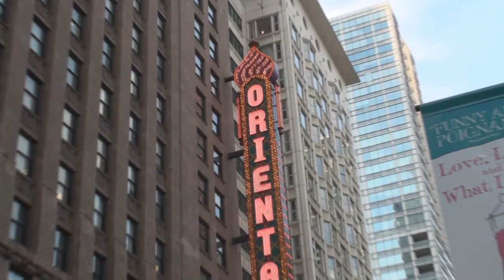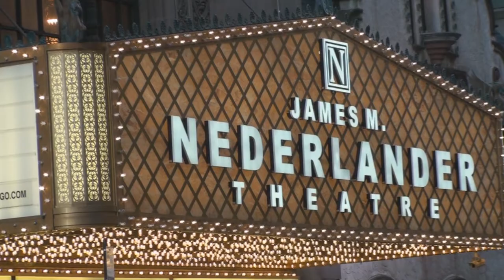The Iroquois / Oriental / Nederlander Theater Exterior In Downtown Chicago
You can check out similar videos on our "Chicagos DownTown “Da Loop”

Walking down Randolph St. heading from blues fest in Millennium park to the train station I was surprised to see that The Oriental Theater was now named The Nederlander Theater. The theater was designed by the firm of Rapp & Rapp who also designed the Chicago Theater located just around the corner from the Nederlander. It opened as a movie theater / vaudeville house in 1926 and closed it's doors and closed in 1981. In 1996 it reopened as a theater as Chicago's loop remade itself into a live theater district. I remember seeing the sing along Wizard Of Oz there.

In November 2018 the announcement was made that the theater would be renamed to honor James M. Nederlander, founder of Broadway In Chicago, Broadway theater owner and producer, and champion of Chicago’s Downtown Theater District, who died in 2016. The new signage was unveiled on February 8, 2019. In 1978 the theater was listed on the National Register of Historic Places. This location originally was the site of another famous theater The Iroquois which burned down in 1903 killing more than 600 people. Twice as many as the Great Chicago Fire.

The music is “Turn” by The Tower Of Light and it's from the YouTube music library.
We have many other neon related playlists so if you enjoy these beautiful works of art check out all we have to offer.

One of the reasons I first got online was to build a web site to house my collection of neon sign photos. Here's a link to the photo archive.

We have some postcards, posters and other products at our Zazzle store.

And we have an interesting collection of “pins” on Pintrest.

I am very excited about my collaboration with the Neon Museum of Philadelphia. They will be presenting my photos and video as part of their multi-media programming. We will also be working together on their archive to present what we hope to be the largest digital collection of neon video and photography. And oh by the way the museum is about a whole lot more than just a trove of signs. We will be exploring the related but larger subject of American "roadside culture”.